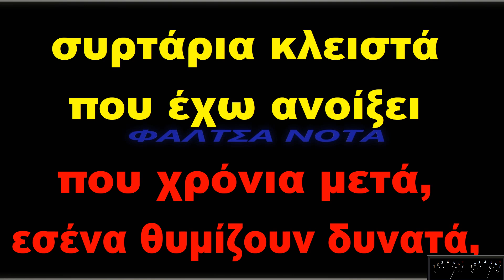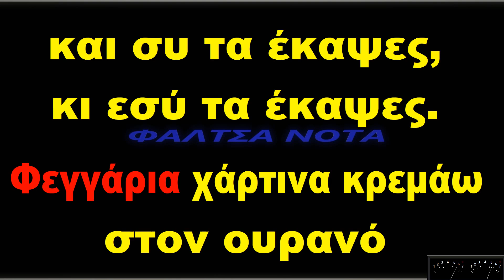Αντώνης Ρέμος - Φεγγάρια Χάρτινα (ΚΑΡΑΟΚΕ)